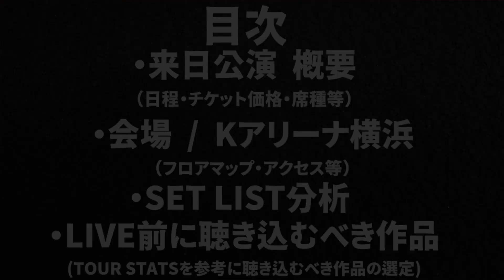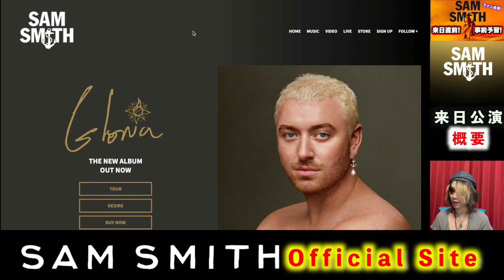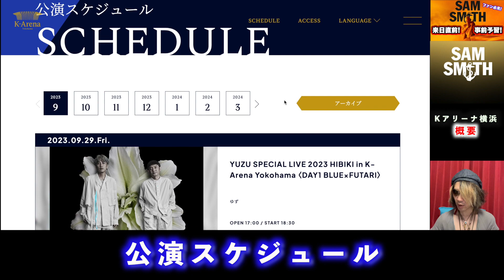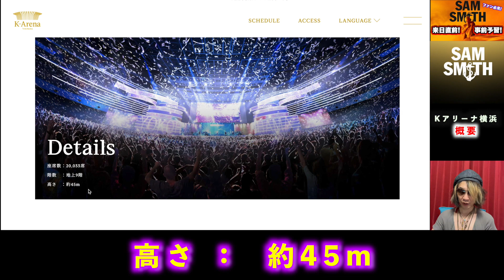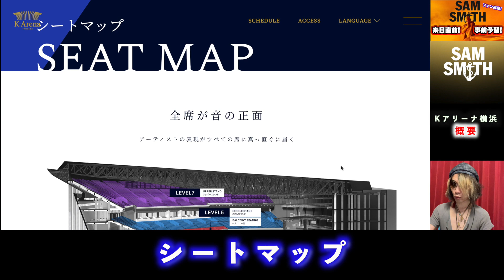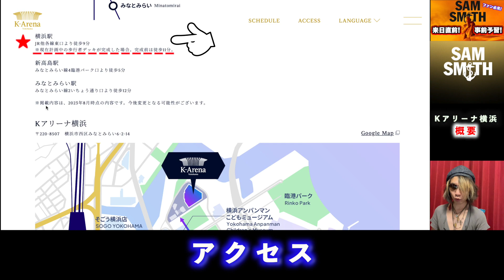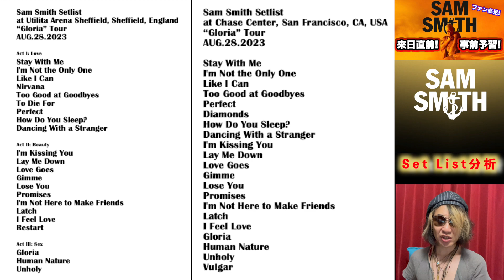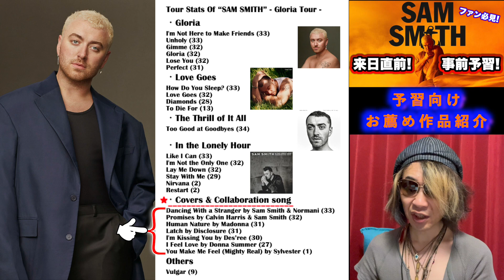【サム・スミス】SAM SMITH - 来日直前!! 事前予習!! -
グラミー賞をはじめとする数々のアワードを獲得してきたSam Smith。
最新アルバム『Gloria』を携えての『GLORIA the tour』が待望の日本上陸！
特設サイトを見ながら、日程、チケットの価格・席種や、関東公演の会場で今秋にオープンする新設会場、Kアリーナ横浜の概要等、注意事項もおさらい!
直近のSet Listなどを参考に今回の来日公演で演奏されそうな曲や収録アルバム等をCheck & 考察!!
ビギナーから中級者、更にはマニアなファンの方々も来日公演へ行く前に事前予習としてご覧下さい。

00:26 CONTENTS
00:34 来日公演 概要 - 日程・開場/開演時間・チケット席種/価格 etc...
03:07 会場・Kアリーナ横浜
07:24 SET LIST分析
08:48 LIVE前に聴き込むべき作品 (Tour Stats)

紹介アーティスト Official Site↓↓↓
【Sam Smith  / 来日公演2023 特設サイト】